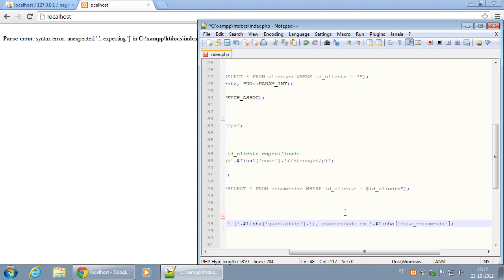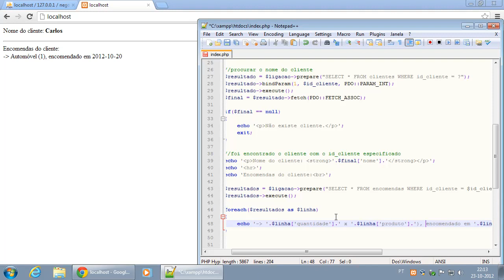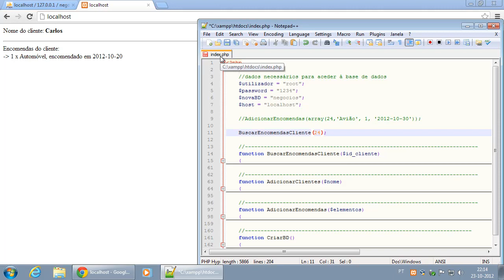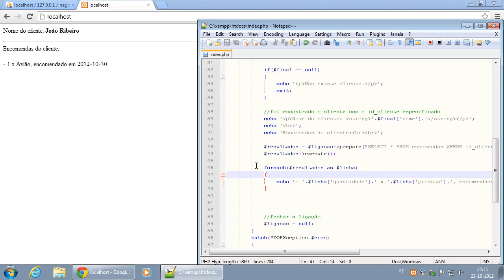126 Completando a função para apresentação de encomendas